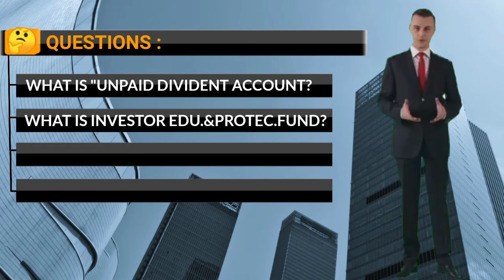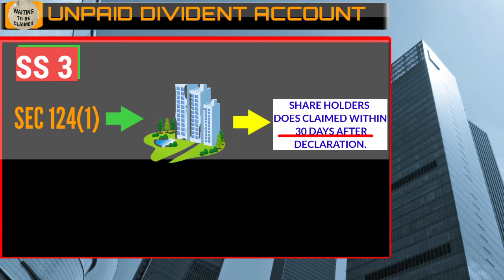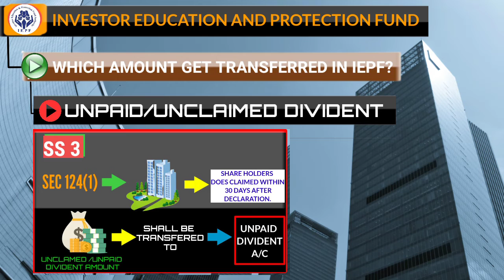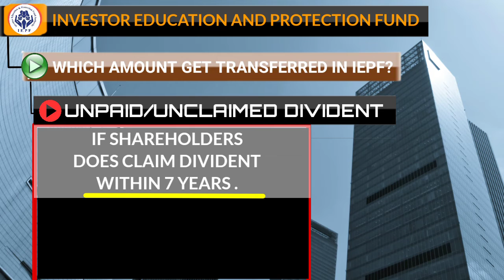Unclaimed divident ac|Business katha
In this video ,I told you about unclaimed divident  amount .